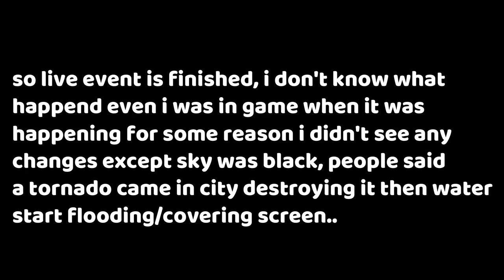*NEW* CITY, MOUNTAINS, OCEANS & BOATS (PIRATE SHIP AND CRUISER + LOCATIONS!) | Jailbreak (ROBLOX)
this is truly the biggest update in the jailbreak yet, in this update we got new city, oceans, mountains, boats (pirate ship/sloop & cruiser) and more, watch the full video to know in detail..
Editing Software ⬇
Editing ▶ Wonder Filmora9 (PC)
Recording ▶ OBS Screen Recorder (PC)
Thumbnail ▶ Photoshop CS6 (PC)